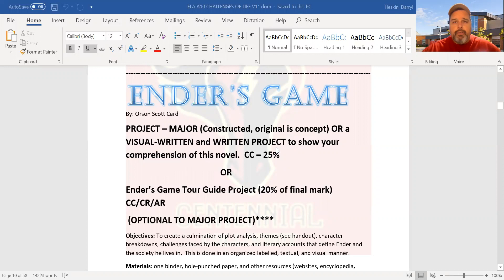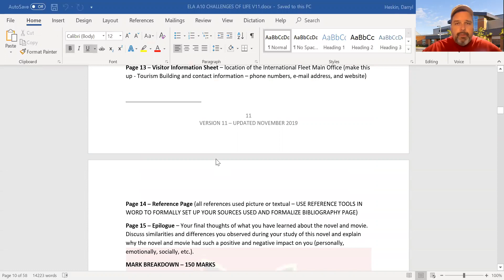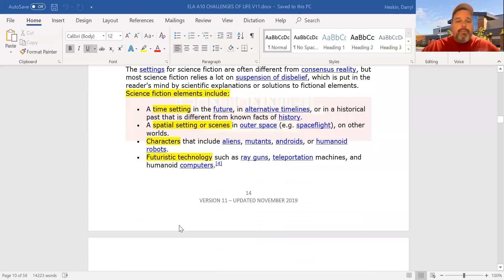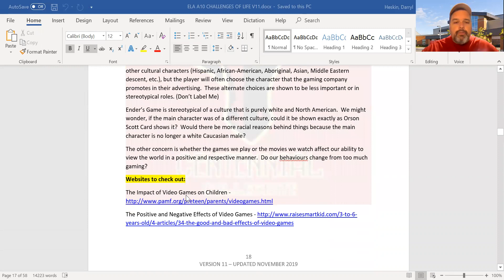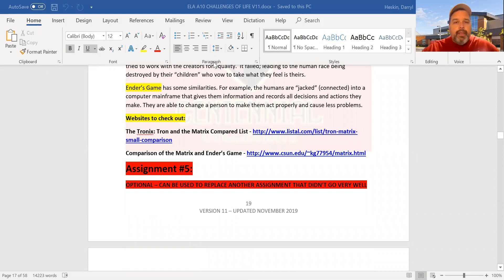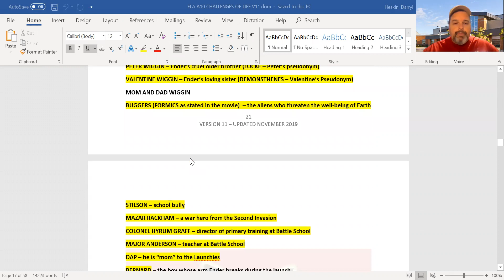May 19 A10 Themes and Reviews for Enders Game